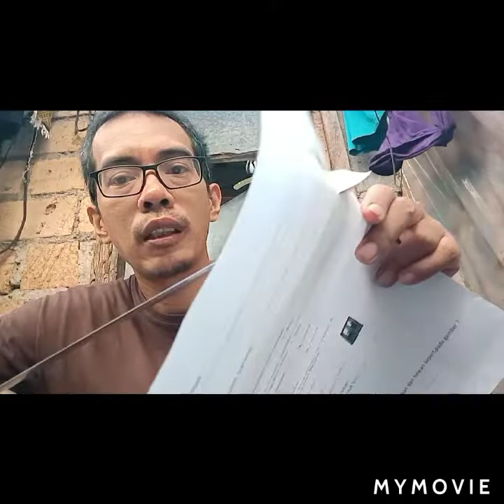Asah golok Baja A88?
Maaf pas awal salah sebut batu asahan Yudistira saya bilang Arjuna ..
Hahahaha.